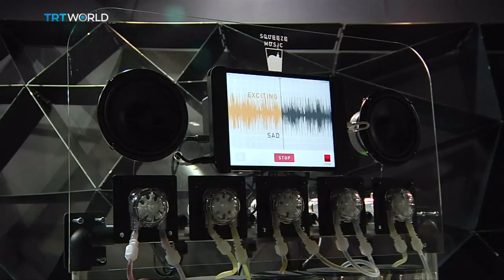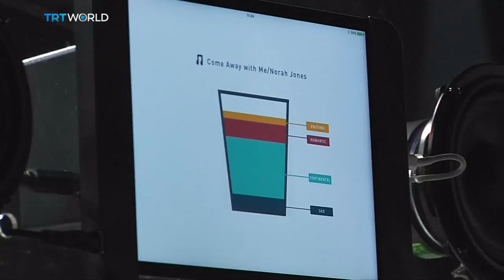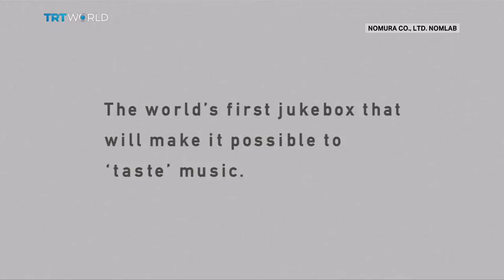Showcase: Tasty music from Japan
Japan is the place that brought us the kareoke machine, so it's no surprise that's it's the maker behind a new music box. But this time it's a drinks maker, that blends juices according to the songs it's playing.